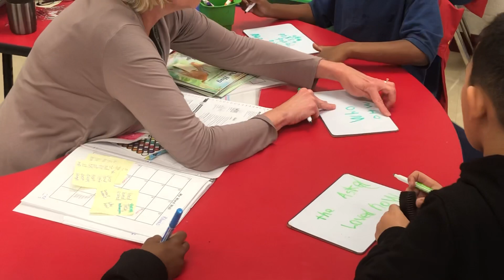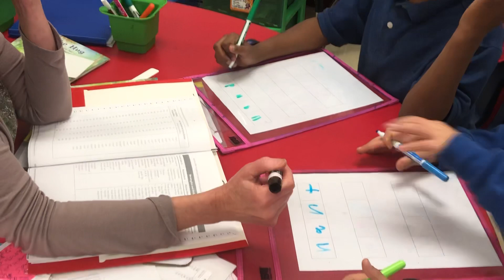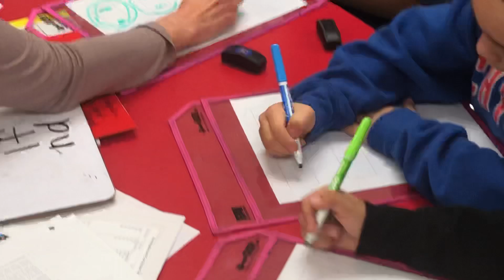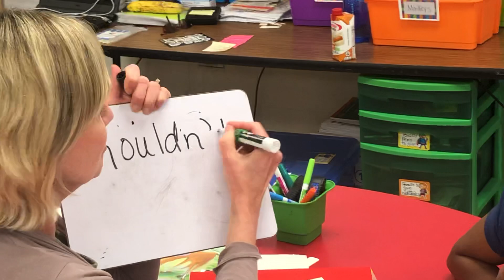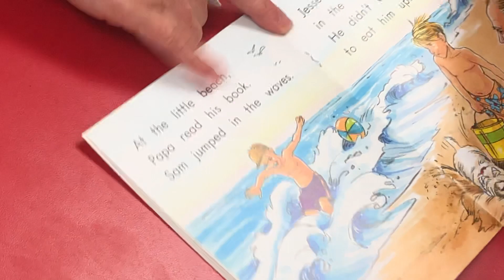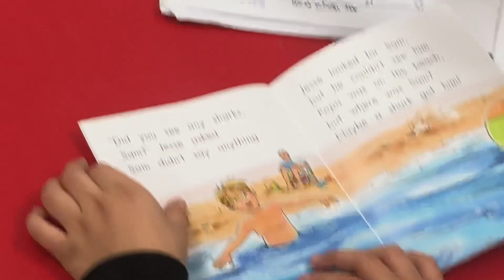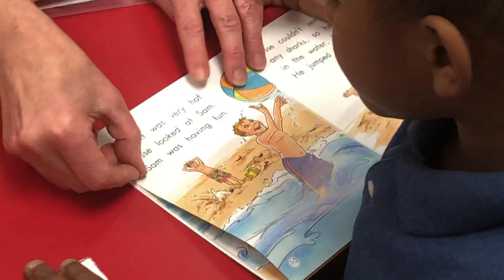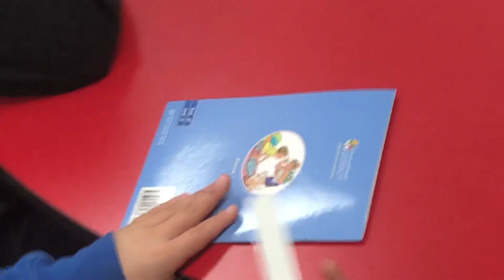Level G Guided Reading (read description below)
Level G Guided Reading: sight word review, familiar reading, fluency, ending blends in Elkonin boxes, new book, using tools for tracking. This is an LLI lesson - I added sight word writing review to beginning of lesson (not standard). LLI lessons are 30 min. Kids trying out different tools to promote fluency (it's a process and takes time to find the right one for each child if needed).